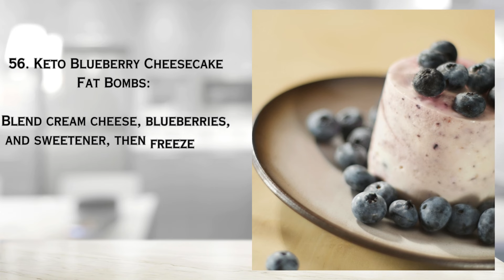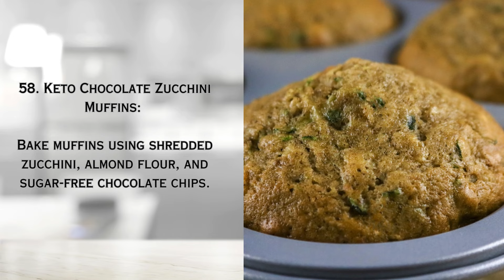Keto Dessert Recipes: 10 Easy Keto/Low Carb Desserts Part 6/10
*If You Would Like The Full Recipes for any of Our Videos, Please comment which one you would like and we will quickly post it in the comment section* “Welcome to Keto Krave, your go-to destination for all things keto! 🥑🔥 Dive into a world of delicious possibilities with our expertly curated content on keto adaptation, weight loss, and fat burn. Discover mouthwatering keto desserts, easy-to-follow keto recipes, and satisfying low-carb snacks that make staying on track a breeze. Our channel is a treasure trove for beginners, offering insightful guides on the keto diet, ketosis, and personalized keto meal plans. Join us on a flavorful journey with keto cooking tutorials, science-backed insights, and a variety of keto-friendly foods. Transform your lifestyle with our commitment to making keto easy, enjoyable, and effective. 🌟🍽️

Try Our 10 Easy Keto/Low Carb Desserts Part 6/10

KetoKrave.net